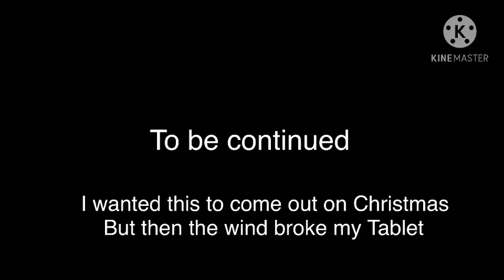GCP movie: the creeper that killed bendys Christmas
I meant to upload this on Christmas but then my tablet broke